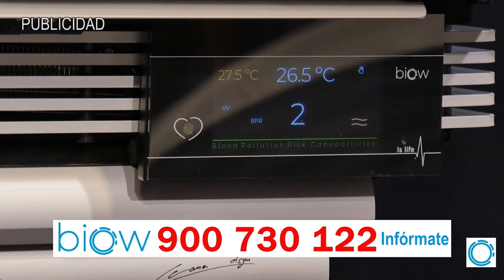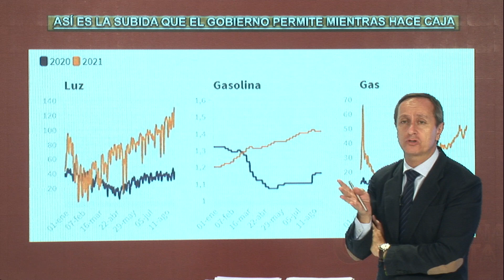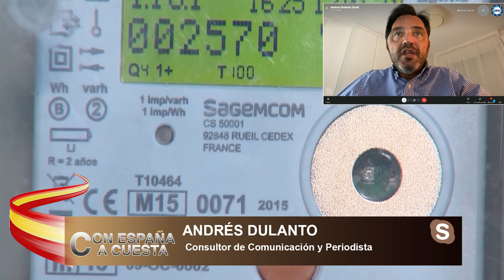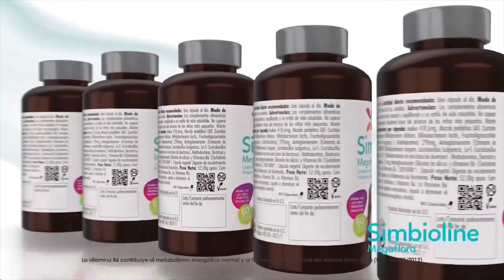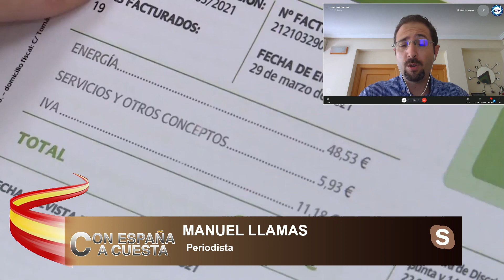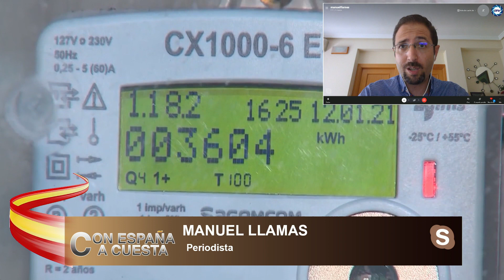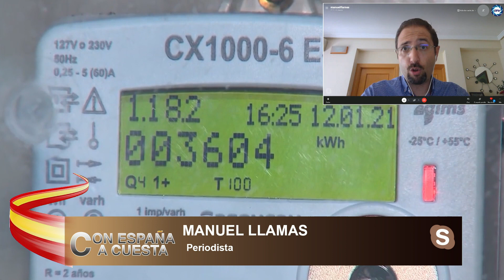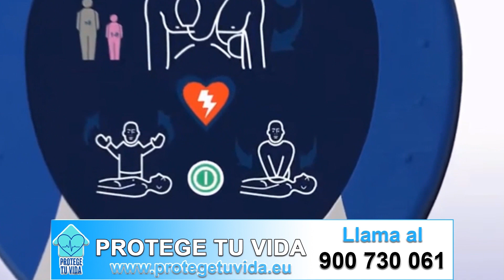Carlos Cuesta: Sánchez y sus mentiras: ahora garantiza que pagaremos ​de luz lo mismo que en 2018